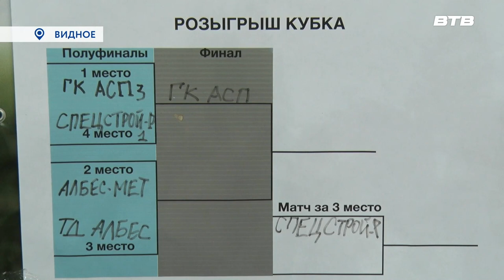КОРПОРАТИВНЫЙ ТУРНИР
Корпортативный спорт позволяет сплотить коллектив, а также популяризирует здоровый образ жизни.
В холдинге «Спецстрой» существует давняя традиция проводить мини-футбольный турнир накануне Дня строителя.